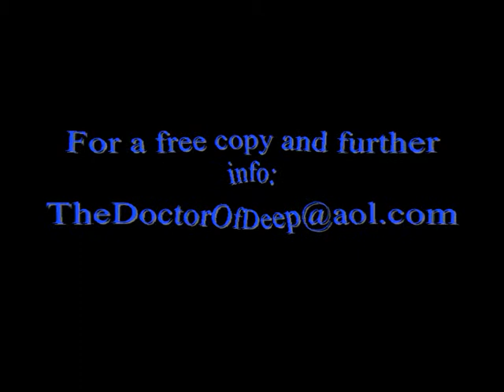Dr Deepbass (aka Bob Prince) - Whisper In My Ear - Produced by Hugo Firks